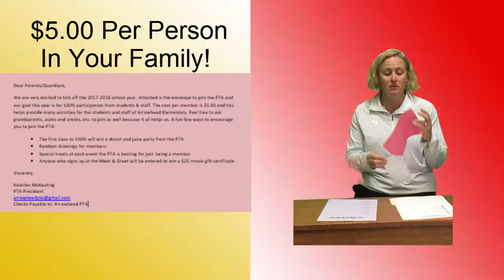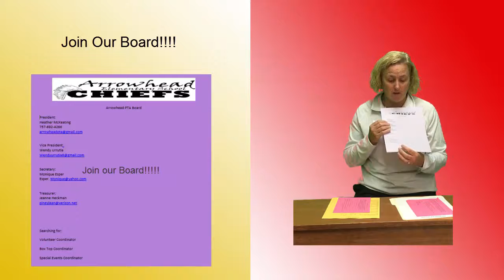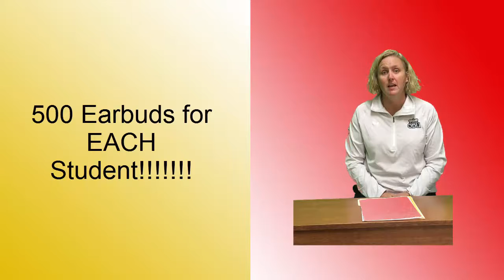PTA Meet and Greet